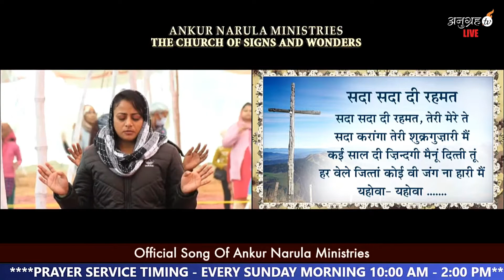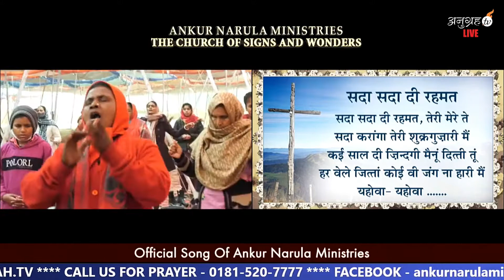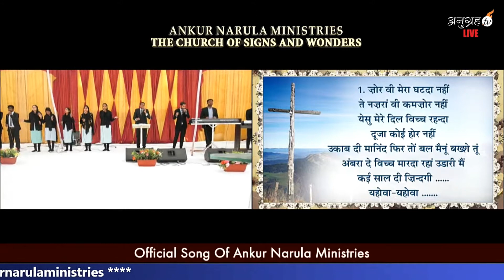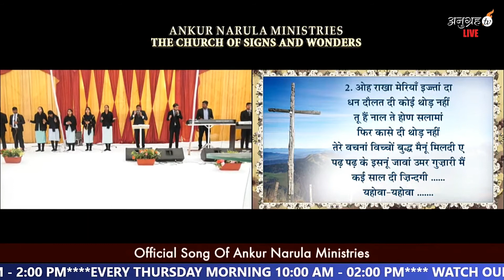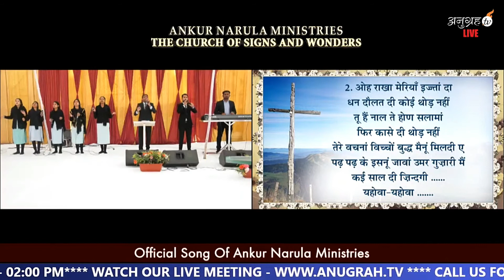Sada Sada Di Rehmat | सदा सदा दी रेहमत | Ankur Narula Ministry Song | Khambra Church Worship Song